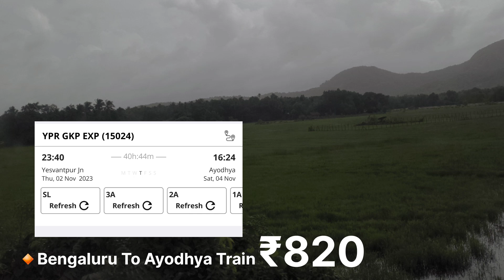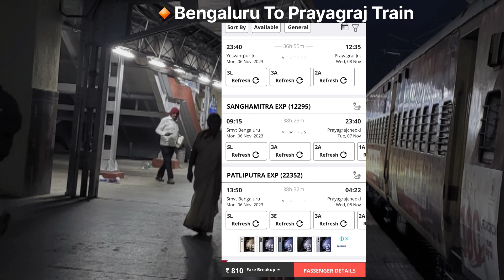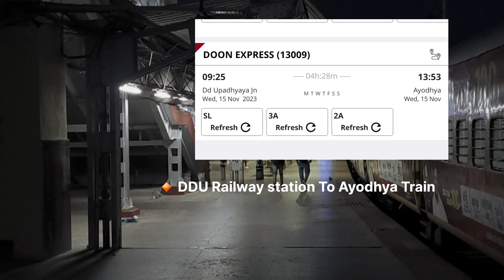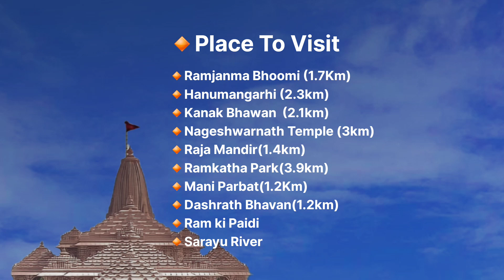ಅಯೋಧ್ಯೆ ಹೇಗೆ ತಲುಪುವುದು | Ayodhya Complete Tour Guide | ಯಾವ ರೈಲು ಎಷ್ಟು ಹಣ ಬೇಕು | ರಾಮ ಮಂದಿರ 2024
ಶ್ರ ರಾಮ ಜನ್ಮಭೂಮಿ ಅಯೋಧ್ಯೆ ಎಲ್ಲಿದೆ ಹೇಗೆ ತಲುಪುವುದು ಈ ವಿಡಿಯೋದಲ್ಲಿ ಮಾಹಿತಿ ನೀಡಿದ್ದೇವೆ

Ayodhya complete Tour Guide
Ayodhya train list
Karnataka to Ayodhya tour plan
Nomadganeshpoojary
Kannada travel guide
Karnataka travel videos
Bangalore to Ayodhya tour
Hubballi to Ayodhya tour
Kashi Varanasi to Ayodhya tour
ಅಯೋಧ್ಯೆ ರಾಮ ಮಂದಿರ
ಅಯೋಧ್ಯೆ ಹೇಗೆ ತಲುಪುವುದು
ಅಯೋಧ್ಯೆ ಟೂರ್ ಪ್ಯಾಕೇಜ್
ಅಯೋಧ್ಯೆ ಎಲ್ಲಿದೆ ಹೇಗೆ ತಲುಪುವುದು
ಬೆಂಗಳೂರಿನಿಂದ ಅಯೋಧ್ಯೆ ರಾಮ ಮಂದಿರ
ಬೆಂಗಳೂರಿನಿಂದ ಅಯೋಧ್ಯೆ ಟೂರ್ ಪ್ಲಾನ್
ಹುಬ್ಬಳ್ಳಿಯಿಂದ ಅಯೋಧ್ಯೆ